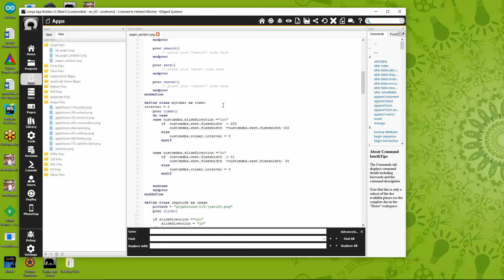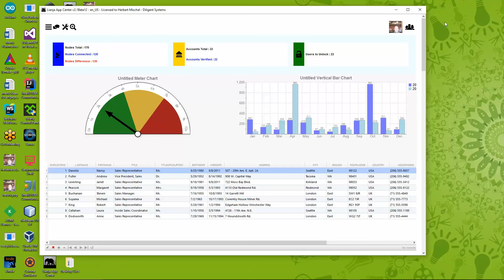VFP Custom Section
Your imagination is the limit on building beautiful Visual Foxpro Custom sections.
There is no user HTML in here (The canned graphs are pre-built) and very little CSS.
You can nest the containers and code away with the VFP code you already know.